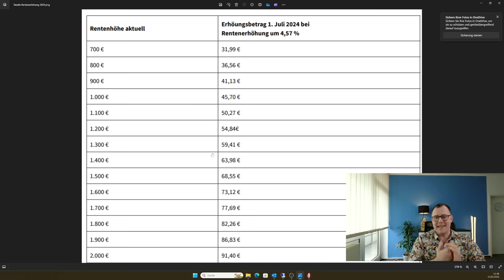Rentenerhöhung 2024: Wieviel mehr Rente wird es ab dem 01.07.24 geben?